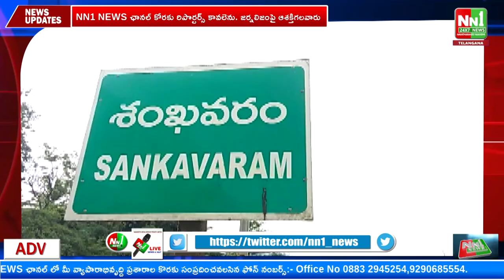శంకవరం : వేణు మాధవ స్వామి ఆలయంలో వైకుంఠ ఏకాదశి పూజలు ఉత్తర ద్వార దర్శనం విశేషంగా పాల్గొన్న భక్తులు